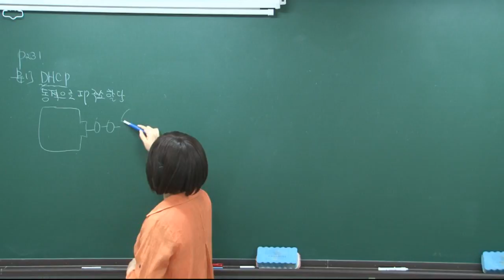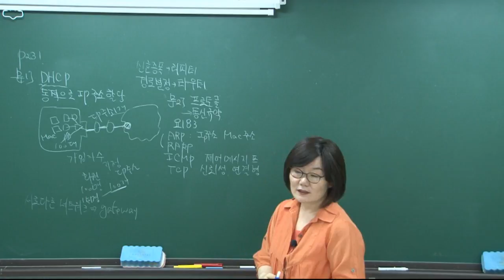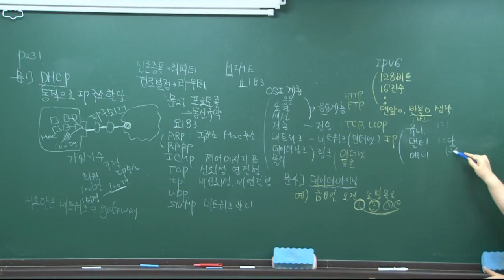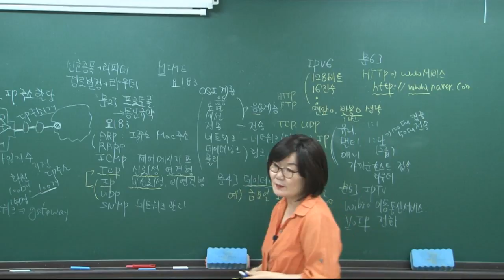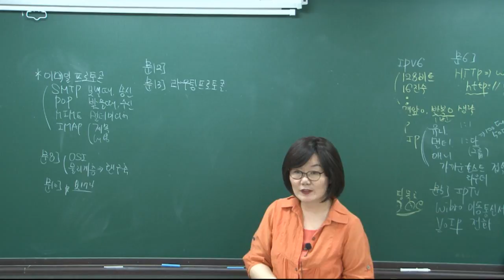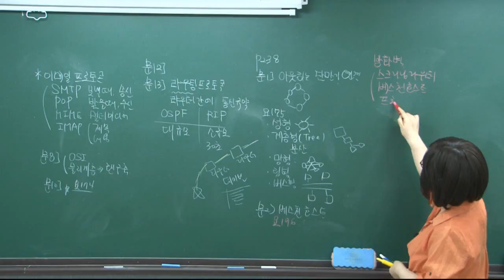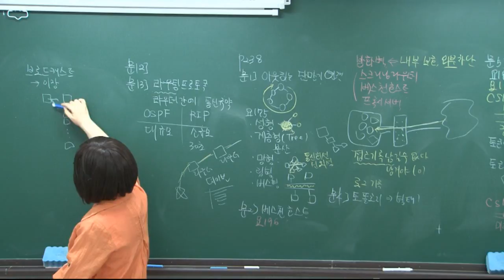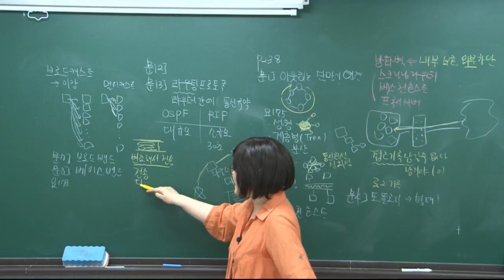[더배움] 2018 계리직 컴퓨터일반 요약+문제 제21강 통신프로토콜과 OSI 참조모델 1번문제 p231